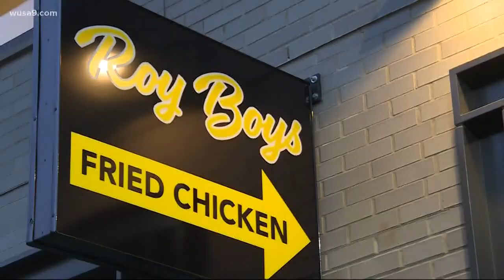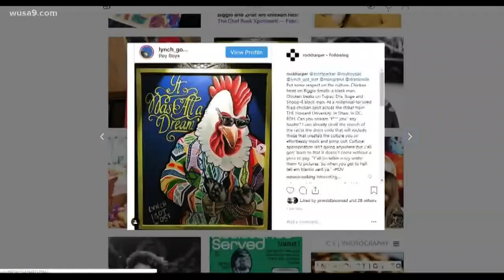Controversy over artwork at DC restaurant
Roy Boys, a hip-hop themed fried chicken and oyster joint, opening up in the historic Shaw neighborhood has murals depicting late rapper notorious BIG as a rooster and the iconic VIBE magazine cover featuring death row rappers with chicken beaks.